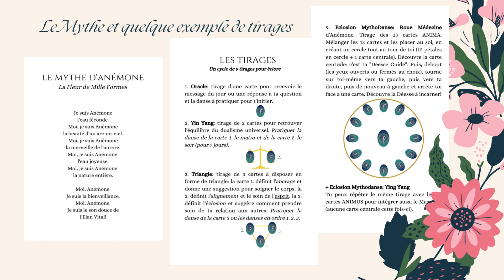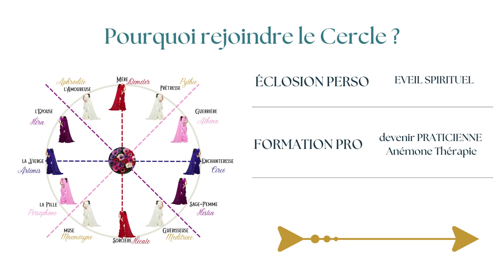Oracle d'Anémone & MythoDanse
L'Oracle thérapeutique qui allie Danse, Psychologie Jungienne, Déesses et Archétypes du Féminin Sacré.. pour éclore la Pleine Présence!

(Vous le trouvez aussi sur Amazon et sur Etsy)

Accompagnements et Formations Pro/Perso :
- Cercle de Déesses MythoDanse. L'éclosion!
- Formation Praticienne Anémone Thérapie

Me contacter à :
Oriana Tardo